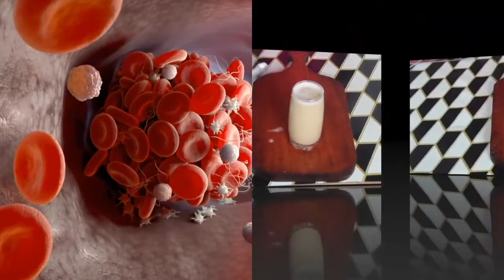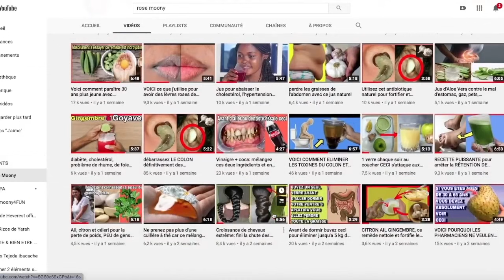Depuis que mon médecin m'a prescrit ce smoothie,ma vie a complètement changé:je suis en pleine forme